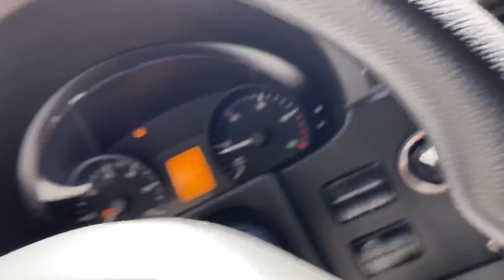Saturday Trip to Beautiful Old San Juan